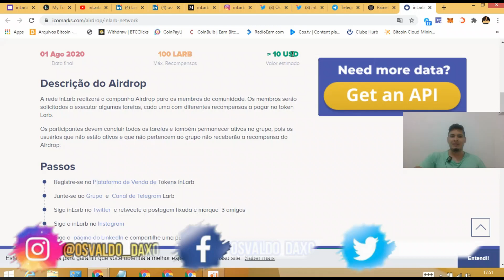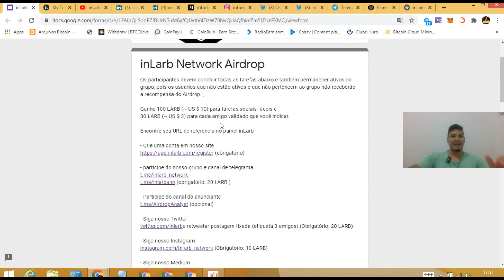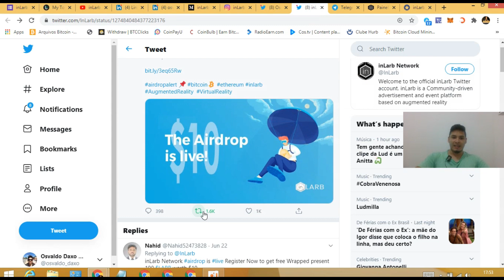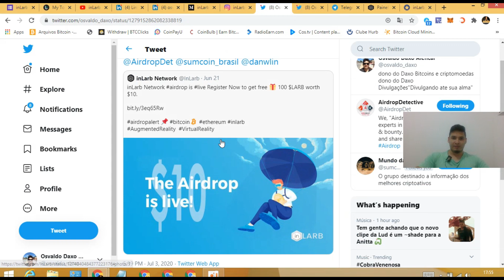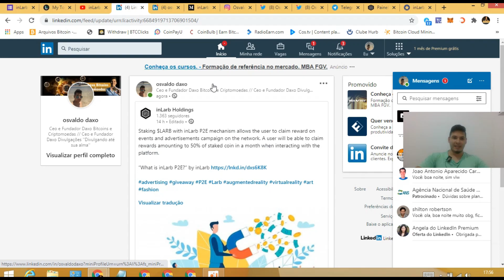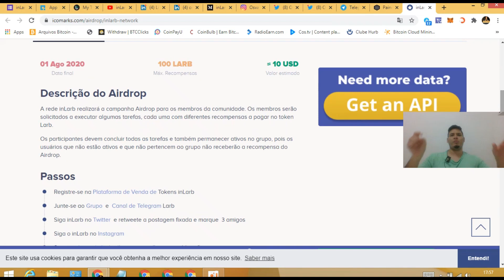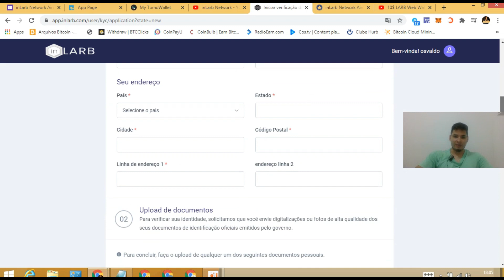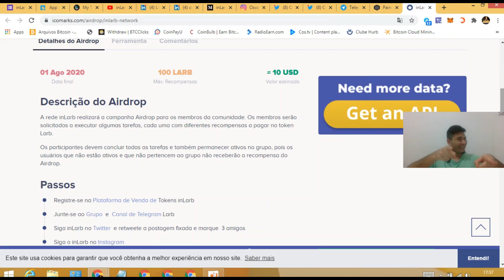🚀🔷AIRDROP LARB $10 DOLLARES FACIL APENAS TAREFAS SOCIAIS + $5 POR REFERIDO /PAGAMENTO 1 DE AGOSTO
AIRDROP LARB $10 DOLLARES FACIL APENAS TAREFAS SOCIAIS + $5 POR REFERIDO /PAGA 1 DE AGOSTO

AIRDROP $10 DOLLARES LARB

faça parte do nosso grupo do whatsapp Daxo Bitcoins e Criptomoedas para compartilharmos
nossos conehcimentos e ficar por dentro de tudo do mundo
dos bitcoins e criptomoedas.